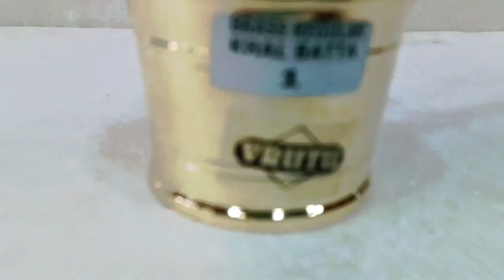New Brass khal batta 😱|New vlog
new vlog
bast Vlog
viral vlog
sad vlog
emotional vlog
fact vlog
what for and
story to Hindi
story vlog